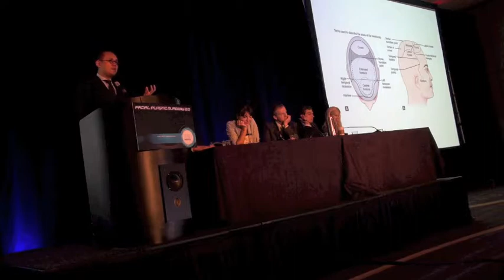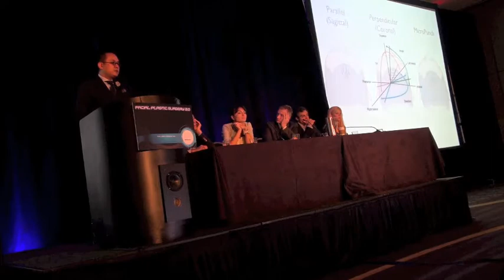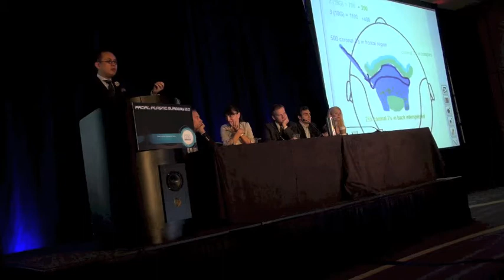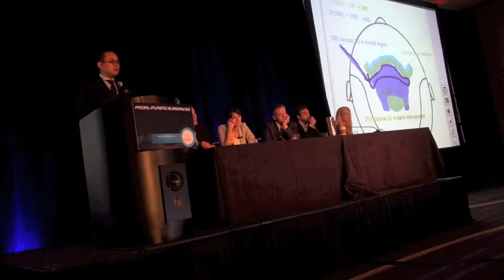Hair Transplant Lecture in New Orleans by Dallas Hair Surgeon, Dr. Sam Lam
Hair transplant lecture was given in New Orleans by Dallas Hair Transplant Surgeon, Dr. Sam Lam, on October 21, 2013, at the American Academy of Facial Plastic & Reconstructive Surgery (AAFPRS) Annual Meeting.